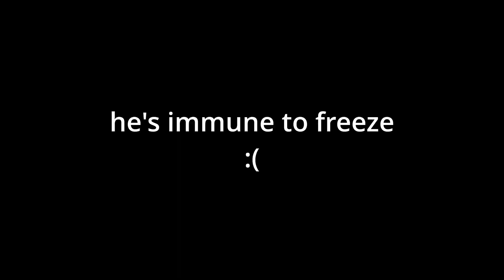the one who knocks in dead cells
waltuh
2BC
(seizure warning for the whole video)
walter takes a trip to the island to meet his trusty sidekick heisenbones but gets distracted by a shiny cursed sword and fucking dies